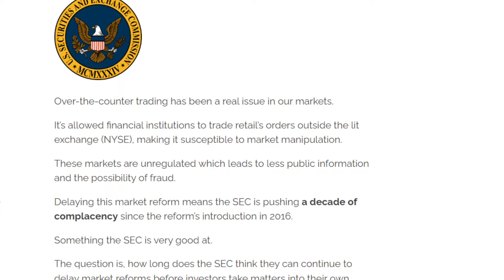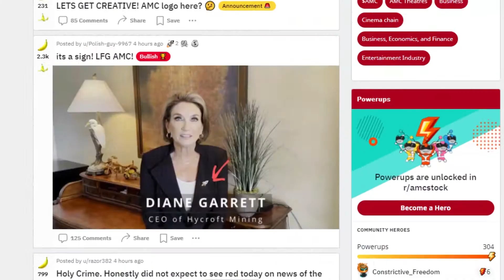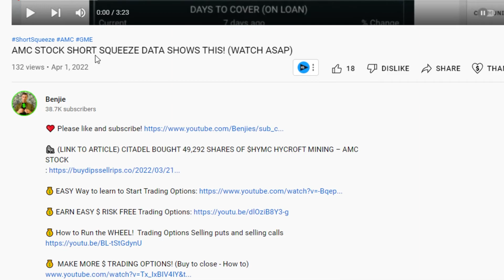AMC STOCK: NO REGULATION UNTIL 2024...?